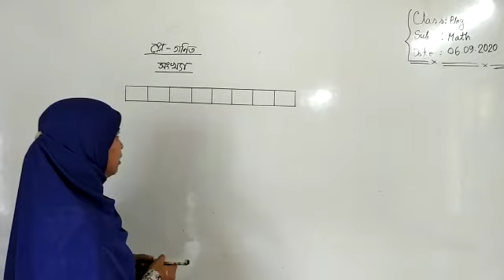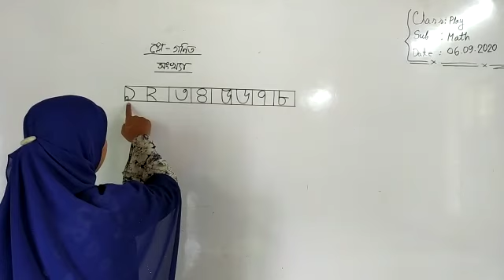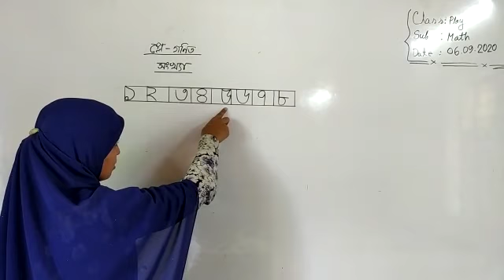হাজীগঞ্জ চিলড্রেন একাডেমি , শ্রেণি : প্লে , বিষয়: গণিত ।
মর্জিনা আক্তার  ,সহকারি শিক্ষিকা্‌ ,হাজীগঞ্জ চিলড্রেন একাডেমি , হাজীগঞ্জ , চাঁদপুর ।